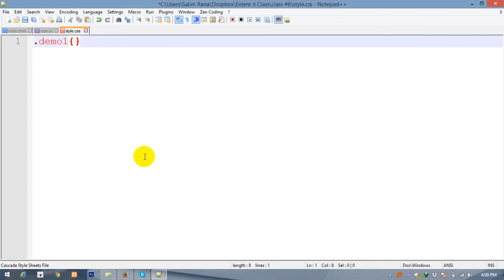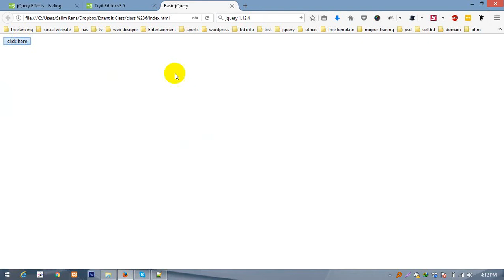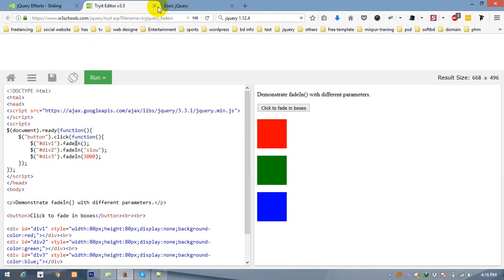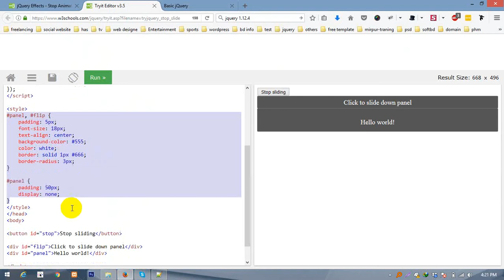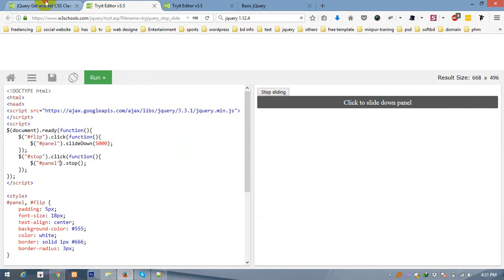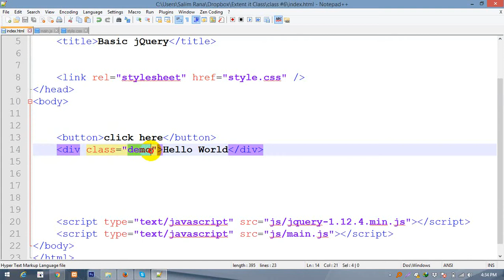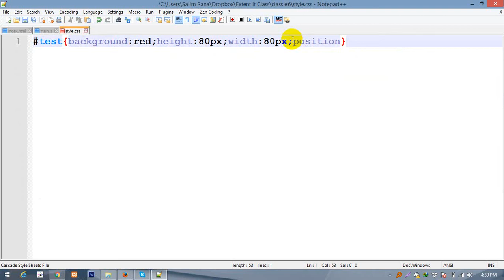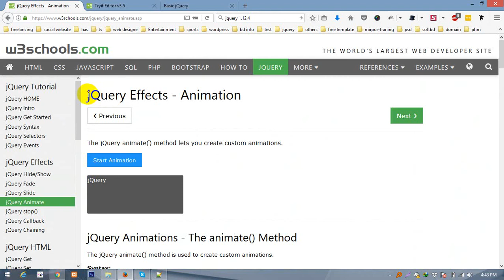basic jQuery tutorial for beginners bangla part - 2 | 3rd signal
how to make a use jQuery plugin | jQuery use basic tutorial | jQuery বেসিক টিউটোরিয়াল |
Before you start studying jQuery , you should have a basic knowledge of : 1 HTML 2 CSS 3 JavaScript .

If you want to a good website developer, you need jQuery, We're beginning to spell the jQuery Tutorial. আপনি jQuery অধ্যয়ন শুরু করার আগে, আপনার একটি মৌলিক জ্ঞান থাকা উচিত: 1 HTML 2 CSS 3 জাভাস্ক্রিপ্ট | আমরা jQuery টিউটোরিয়াল বানান শুরু করছি |